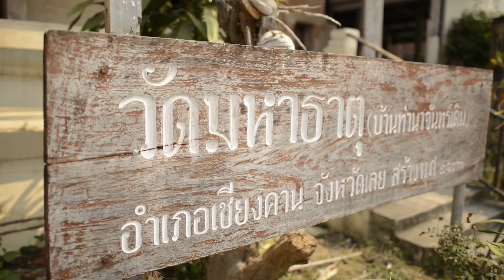วัดมหาธาตุ จ.เลย